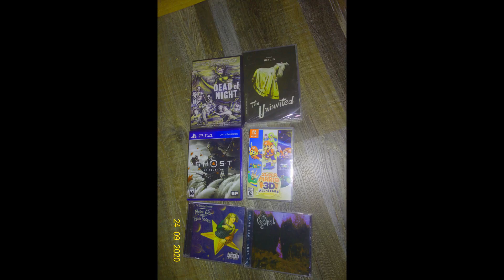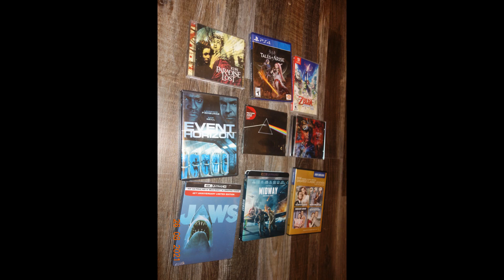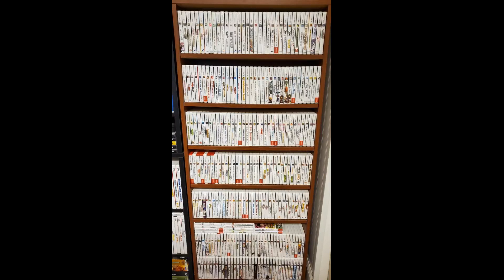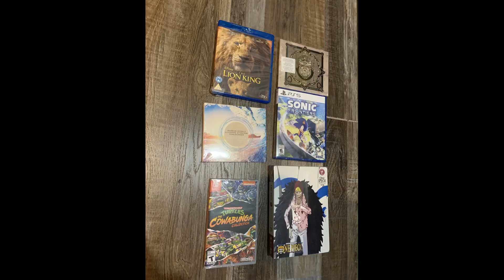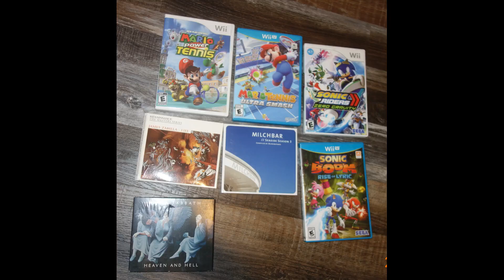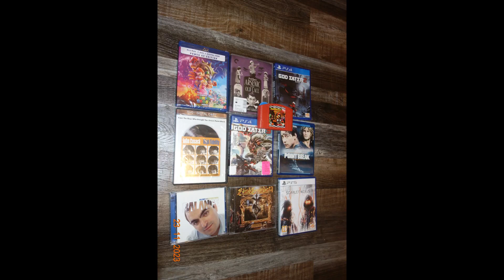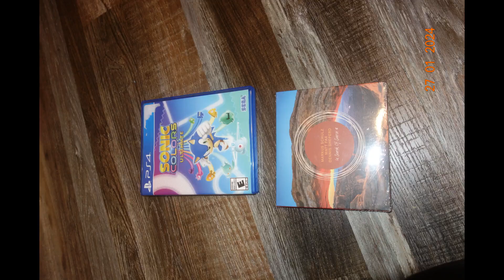bluray and videogame collection in January 2024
- Sega Genesis collection ps4
- Sonic colors ps4
- jojo's bizarre adventure all star r ps4
- farming simulator 19  ps4
- persona 5 tactica ps5
-  in search of sunrise 18 cd
- in search of sunrise 19 cd
-  massive attack - blue lines cd (great)
-  megadeth - rust in peace cd
- one piece collection 33 (up to episode 818)